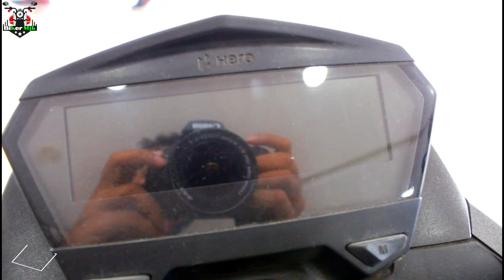Hero Xtreme 160R BS6 - 2021 | Hero Xtreme 160r Thriller✅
Hero Xtreme 160R Specifications

Hero Xtreme 160R Top Speed 125kmph

Hero Xtreme 160r Mileage 40kmpl

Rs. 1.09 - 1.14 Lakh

Ex-showroom Price Faizabad

On Road Price 1 lack 25000

Variant:100 Million Limited Edition

Emission Type:BS6Engine Displ.:163 ccMileage:NAMax Power:15.22 PS @ 8500 rpmGear Box:5 SpeedFuel Type:PetrolABS:Single ChannelHead Lamp:NAWheels Type:AlloyTyre Type:TubelessStandard Warranty (Years):NA

Xtreme 160R ›

Specifications

Specifications of Hero Xtreme 160R

Hero Xtreme 160R is powered by 163 cc engine.This Xtreme 160R engine generates a power of 15.22 PS @ 8500 rpm and a torque of 14 Nm @ 6500 rpm. The claimed mileage of Xtreme 160R is 55.47 kmpl. Hero Xtreme 160R gets Disc brakes in the front and rear. The kerb weight of Xtreme 160R is 139.5 Kg. Hero Xtreme 160R has Tubeless Tyre and Alloy Wheels.

Hero Xtreme 160R Specs Overview

Engine163 CCKerb Weight139.5 KgFuel Tank Capacity12 LitersSeat Height1052 mm